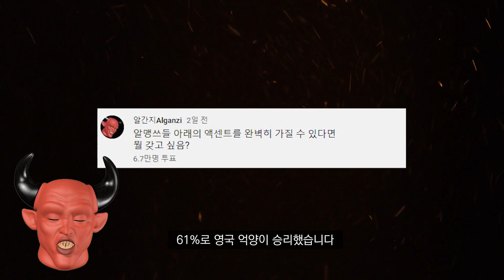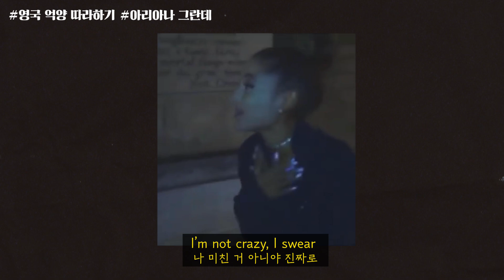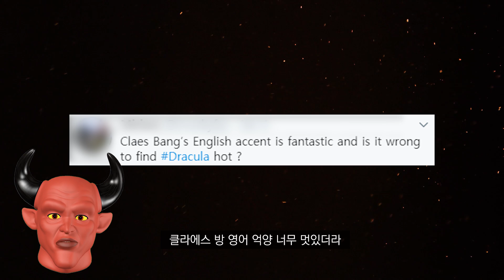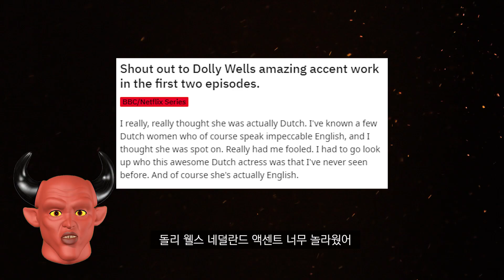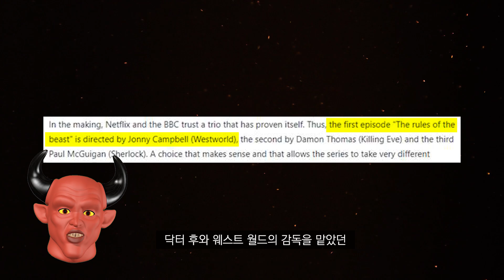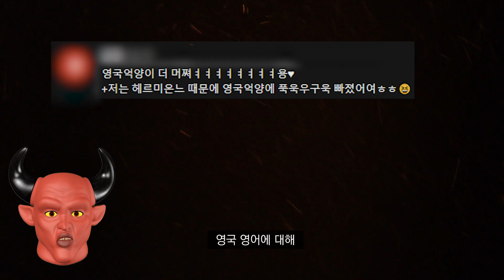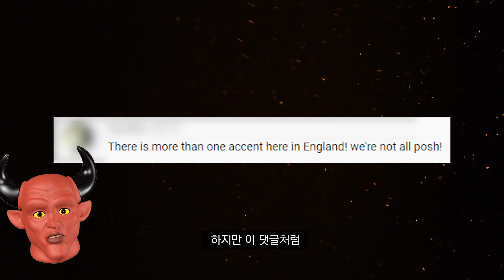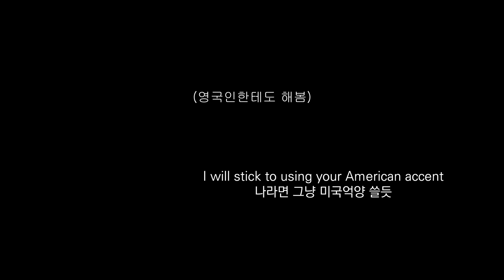미국 연예인들의 영국 영어 따라하기,영국인 반응은? +아리아나 그란데, 저스틴 비버, 카밀라 카베요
*해당 영상물에 대한 모든 권한은 알간지 크루에게 있습니다.재 업로드, 화면 캡쳐 등의 재 업로드는 알간지 크루의 허가가 필요함을 밝힙니다.*

* 1주일 2회 7시 업로드